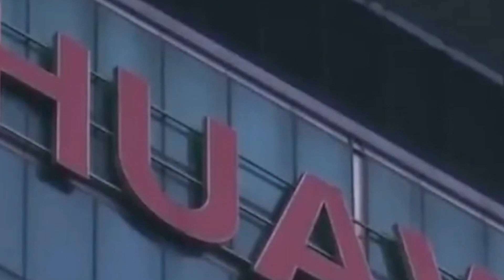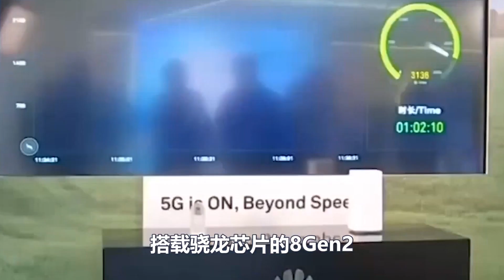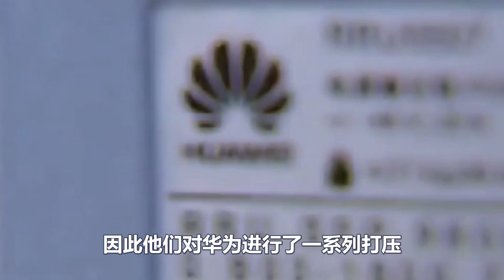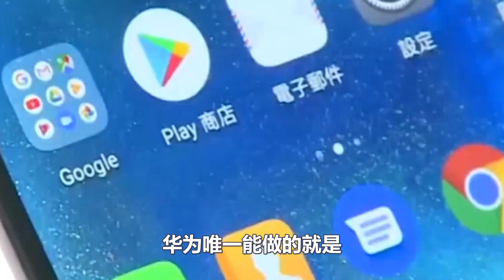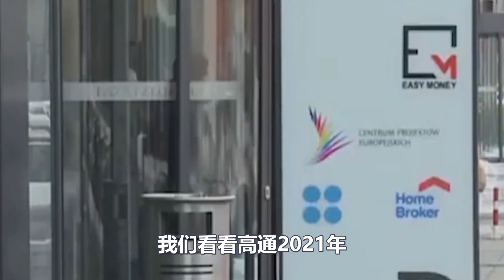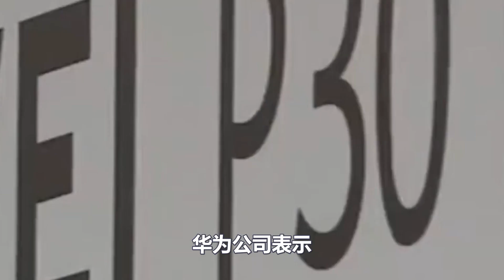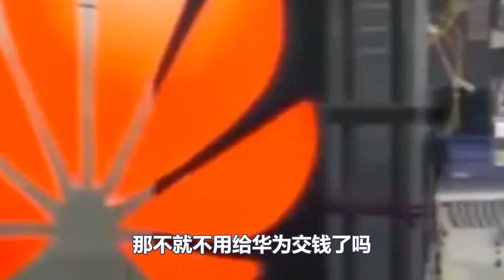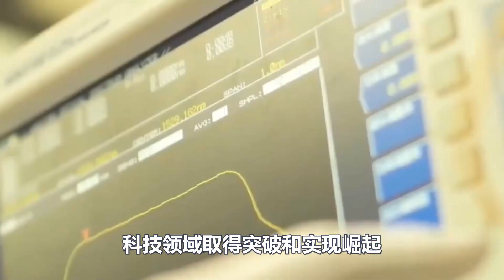华为没死！血赚6369亿元，芯片市场归零还有王牌，数万美企资源上交专利费，结果！遭华为提新条件，不答应！只要倒闭一条路